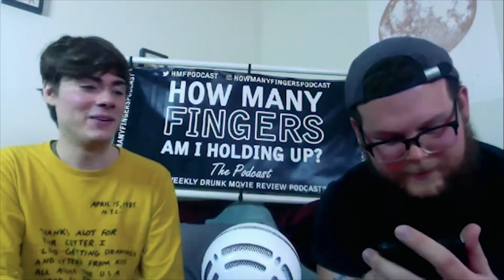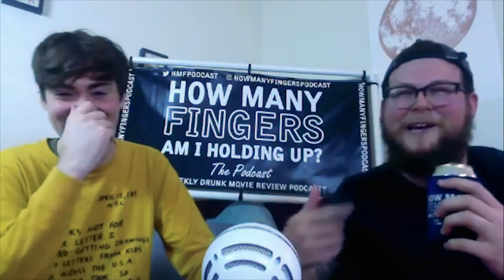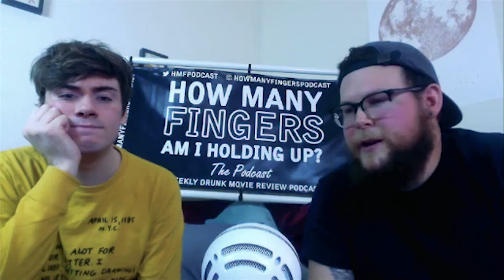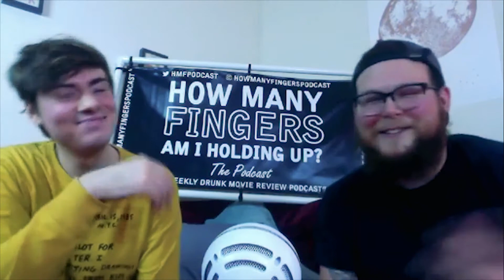How Many Fingers Am I Holding Up? FACEBOOK LIVE - 9/9/2017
Check out a recording of How Many Fingers Am I Holding Up? during our Facebook Live broadcast on September 9th, 2017!